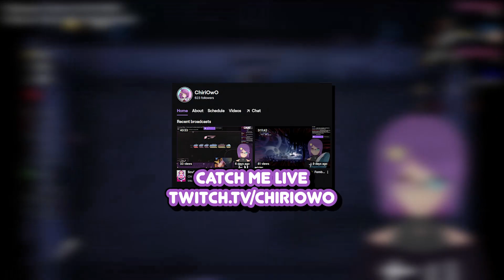Brain.exe not found...